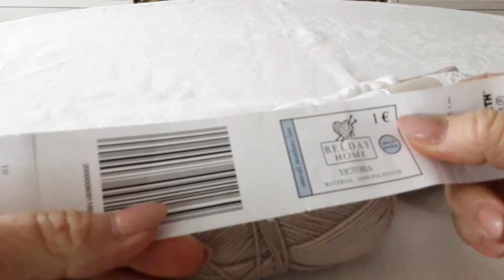DIY TILDA doll / ТИЛЬДА КУКЛА - подробный урок 4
DIY TILDA doll / DIY ТИЛЬДА КУКЛА - подробный урок 4